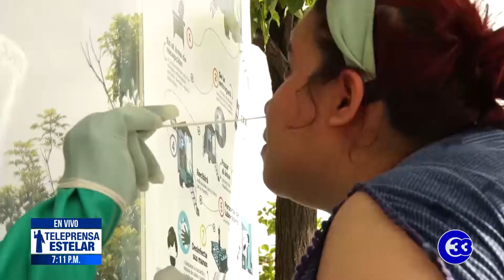Teleprensa33 | Autorizan a laboratorio privado para hacer pruebas Covid-19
Un primer laboratorio privado logró la autorización para realizar pruebas de Covid-19 en el país, según confirmó el Ministerio de Salud.